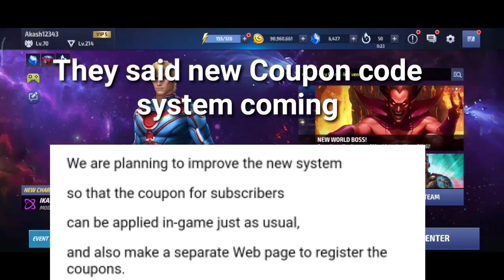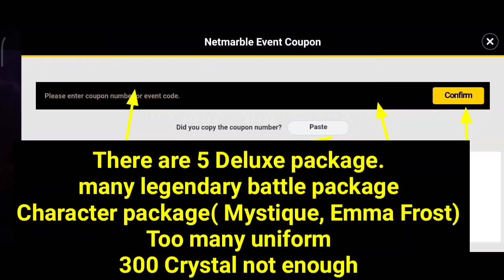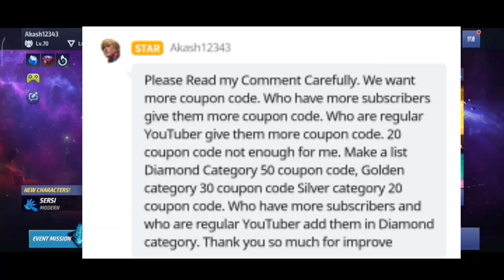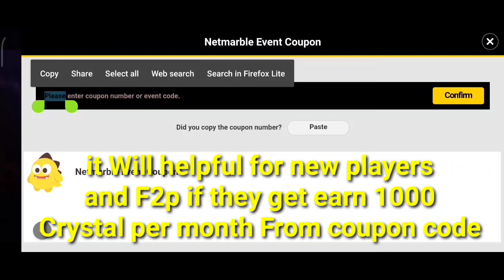5 Probably information About Coupon Code New System - Marvel Future Fight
Here are 5 possible information about coupon codes. New system of coupon codes is coming. Coupon Code New System has been discussed